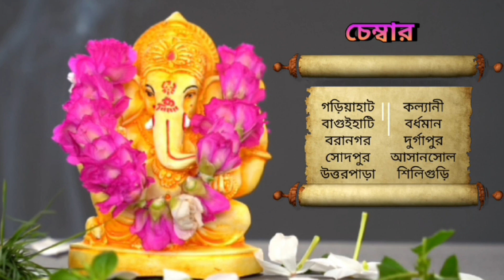May 21, 2023